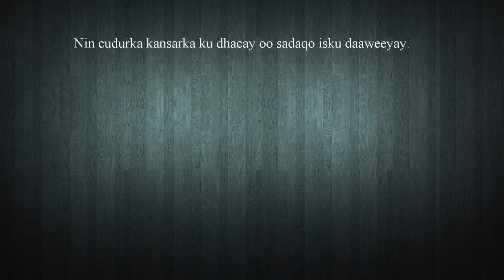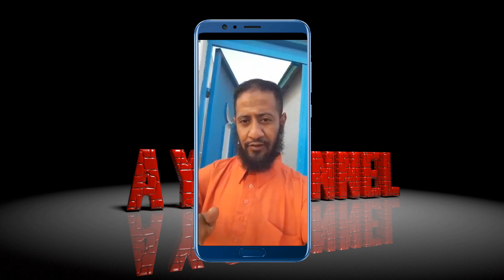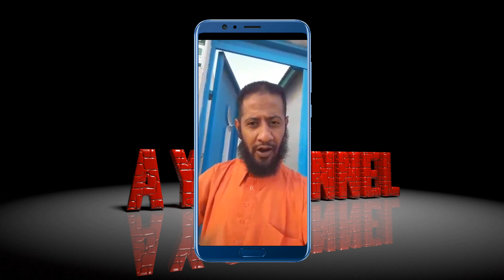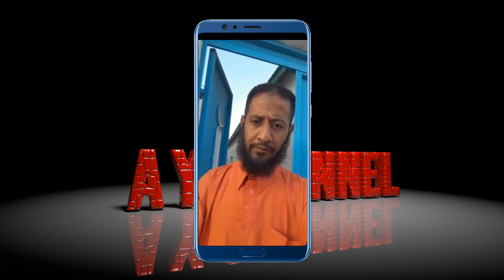Nin kansar ku dhacay oo sadaqo ku caafimaadey